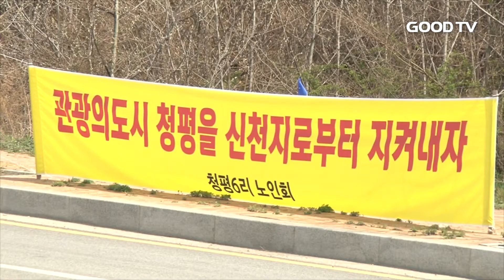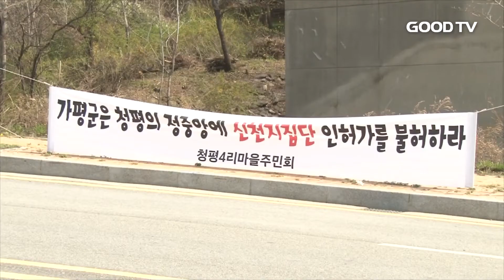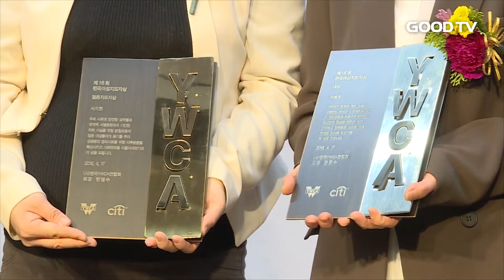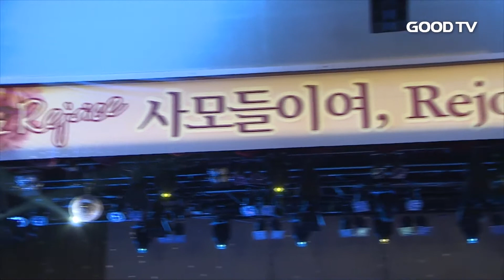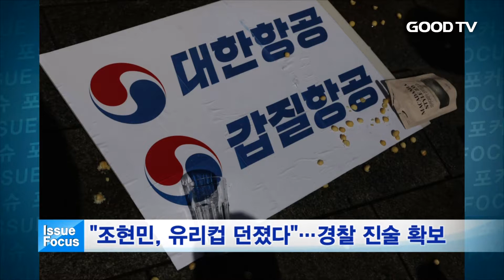[전체영상] GOODTV 데일리뉴스 20180418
1.  신천지가 최근 경기도 가평군 청평 일대에 평화 박물관을 짓겠다고 나서 논란이 일고 있습니다.

2.  한국YWCA연합회가 한국여성지도자상 시상식을 개최하고, 한국가정법률상담소 곽배희 소장에게 대상을 수여했습니다.

3.  보이지 않는 자리에서 묵묵히 사역하는 사모들을 위한 회복의 시간이 마련됐습니다.

4.  바른미래당 소속 기독의원들의 모임, 바른미래당 기독인회가 공식 출범했습니다.

* 시청방법
- 위성TV: KT 스카이라이프 193번